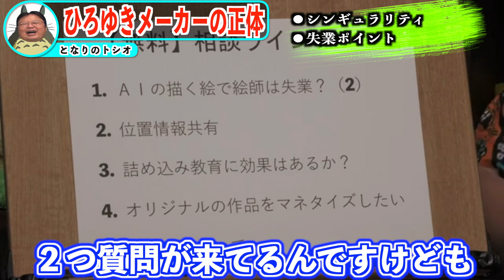【岡田斗司夫】ひろゆきメーカーにみんな騙されます。実はこれが●●という事に皆気づいていない。【岡田斗司夫 /ひろゆき/シンギュラリティ/切り抜き】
【目次】
0:00 ハイライト
0:33 AIの描く絵で絵師は失業する？（質問一つ目）
1:21 AIの自動生成サービスによる反感について（質問二つ目）
3:41 失業する人たち
4:46 AIによる無人化
6:51 ひろゆきメーカーが失業ポイント

【公開説教】どの面下げて人の悪口言っている？礼を失するなよ【ひろゆき ホリエモン 成田悠輔 東浩紀 茂木健一郎 三浦瑠麗 ホワイト革命 サイコパス 岡田斗司夫 切り抜き】

【岡田斗司夫】ひろゆきが書類送検で逮捕か…遂に警察が動いた【岡田斗司夫 切り抜き】

１．過去1年分の動画が見たい人

２．プレミアム放送(放課後）の生放送を見たい人

３．放課後も含め、過去動画をたくさん見たい人

４．見たい動画を一つ二つだけ見たい人
毎週では見切れない人
【Amazon Video】レンタル500円/販売1,000円

５．音声で楽しみたい人